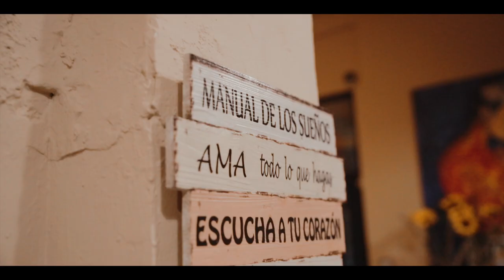Sip & Paint at Soho Art Madrid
While you explore Madrid, you are sure to be struck by the street art. Now how about this—next time you go, you could actually create your own masterpiece in the comfort of a studio, with a serving of Spanish treats on the side!

Sounds interesting? Allow us to introduce you to Soho Art Madrid, an entertainment art studio located in the historical Vistillas Gardens. It is a place to discover or rediscover your love for the paint palette. Sit down and relax with a wine glass. Create an artwork with guidance from the professionals.